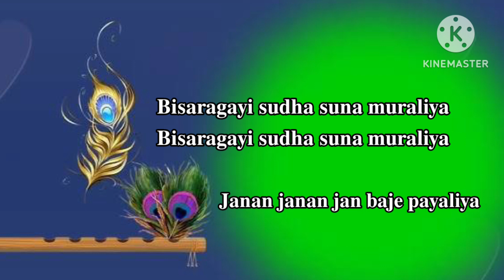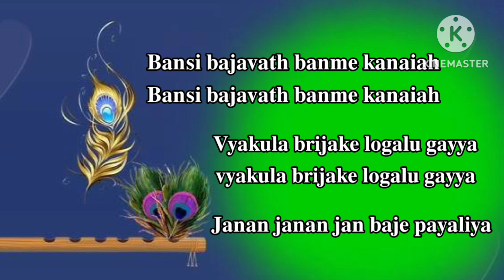𝐉𝐚𝐧𝐚𝐧 𝐉𝐚𝐧𝐚𝐧 𝐉𝐚𝐧𝐚 𝐛𝐚𝐣𝐞 𝐩𝐚𝐲𝐚𝐥𝐢𝐲𝐚//𝐃𝐮𝐫𝐠𝐚 𝐑𝐚𝐚𝐠//𝐡𝐢 𝐟𝐫𝐧𝐝𝐬 𝐧𝐚 𝐩𝐚𝐭𝐚 𝐧𝐚𝐜𝐡𝐢𝐭𝐡𝐞 𝐩𝐥𝐳 👍& 𝐬𝐮𝐛𝐬𝐜𝐫𝐢𝐛𝐞 𝐦𝐲 𝐜𝐡𝐚𝐧𝐧𝐞𝐥.